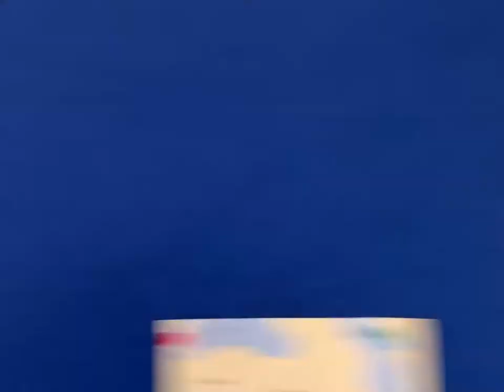CMA Summer Camps at Headfort 2023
Summer Camp Campus at Headfort School in County Meath